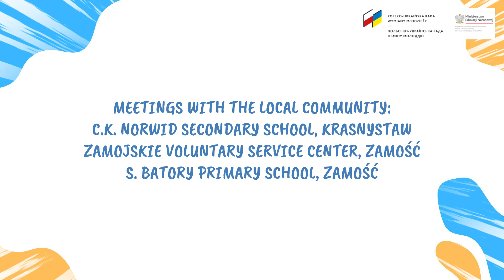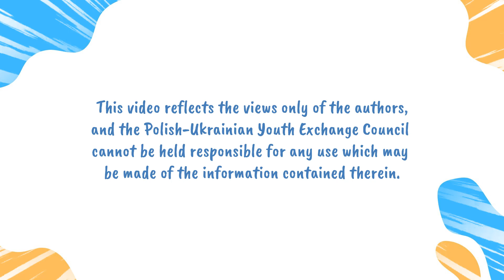'Let me tell you a story - Hear Us Out' - Meetings with the local community.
PL
W trakcie projektu Chodź opowiem ci historię - Słuchajcie nas stworzyliśmy przestrzeń dla młodzieży z Polski i Ukrainy, aby mogła podzielić się swoimi historiami, doświadczeniami i perspektywami życiowymi oraz zapewnić wzajemne wsparcie i zrozumienie w kontekście trwającej wojny na Ukrainie.

W trakcie projektu została stworzona publikacja zawierająca osobiste relacje młodych Ukraińców na temat codziennego życia na Ukrainie po rozpoczęciu agresji Federacji Rosyjskiej na ten kraj.

Koordynator projektu:
HEureka Generator (Zamość, Polska)

Ukraiński partner projektu:
Development and Initiative (Dnipro, Ukraina)

Grant:
Polsko-Ukraińska Rada Wymiany Młodzieży

ENG
During the project Let me tell you a story - Hear us out, we created a space for Polish and Ukrainian youth to share their stories, experiences, and life perspectives, and to provide mutual support and understanding in the context of the ongoing war in Ukraine.

A publication was created during the project that features personal accounts from young Ukrainians about everyday life in Ukraine following the start of the Russian Federation's aggression against this country.

Project coordinator:
HEureka Generator (Zamość, Poland)

Ukrainian partner of the project:
Development and Initiative (Dnipro, Ukraine)

Grant:
Polish-Ukrainian Youth Exchange Council